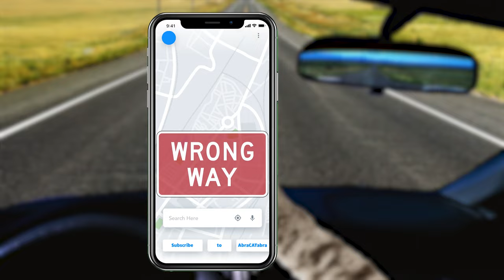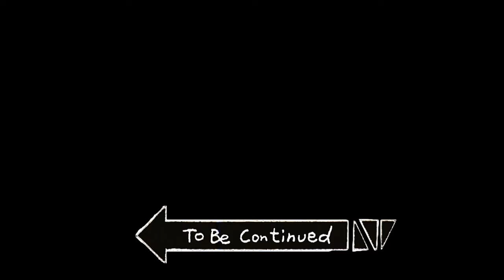CAT MEMES: FAMILY ROADTRIP COMPILATION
instead by:
CAT MEMES: FAMILY VACATION COMPILATION